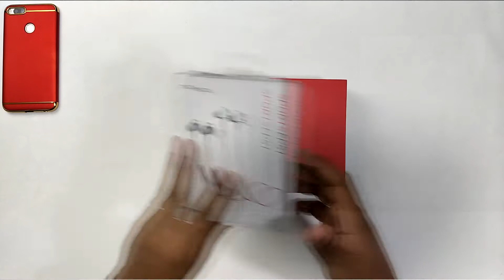O MELHOR QUE JÁ USEI! Meizu Sports EP51 Fone Bluetooth REVIEW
REVIEW Meizu Sports EP51 o melhor Fone Bluetooth que já utilizei até o momento.
▬▬▬▬▬▬ஜ۩Onde Comprar۩ஜ▬▬▬▬▬▬
Loja totalmente confiável e segura
📱🇧🇷 Fone de Ouvido Mi Sports
📱🇧🇷 NEW FONE Mi Sports
📱🇧🇷 Fones de ouvido esportivos
📱🇧🇷 Fones de ouvido esportivos sem fio
📱🇧🇷 Fone de ouvido
▬▬▬▬▬▬ஜ۩Entre nos Grupos۩ஜ▬▬▬▬▬▬
Para receber Ofertas e Cupons De Descontos, faça parte dos nossos grupos
do WhatsApp, Telegram e Face Book.